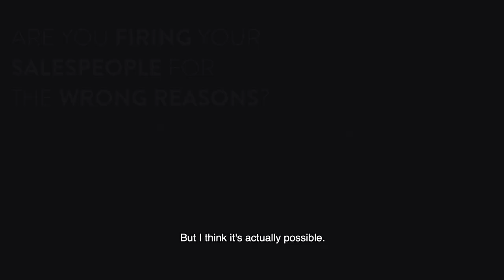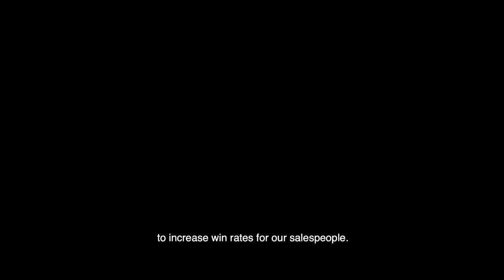Using Checklists to Stop Killing B2B Sales Deals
George Brontén speaks about the importance of checklists in B2B sales in order to increase your win rates.